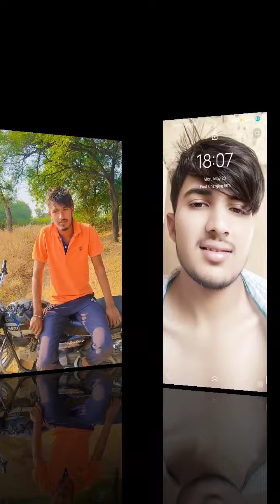दुनिया में फैमस गाम नारेडी का || NAREDI KE SHER NEW SONG || NEW RAJSTHANI SONG|| SINGER KB NAREDI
Singer         -:- KB NAREDI

Lyrics          -:- KB NAREDI

Director      -:- SACHIN NAREDI

Channel      -:- NAREDI MUSIC PARESENT

Editor          -:- SACHIN NAREDI

Poster         -:- SACHIN NAREDI

Category    -:- GURJAR SONG

kb naredi new song
kd naredi new song
kb naredi dhamal
 anil chandela new song
gujjar ke  song
gujjar gangster song

  song,अनिल चंदेला न्यू सोंग,अनिल चन्देला,तेरी मंद मंद मुस्कान अनिल चंदेला sushil torda
mahakal group ke song
Papla gujjar ke song
jasram patel new song
mukha gujjar new song
new mahakal group song 2022
new mahakal group song 2021
,papla gujjar  mhasi dhamal, trending song ,